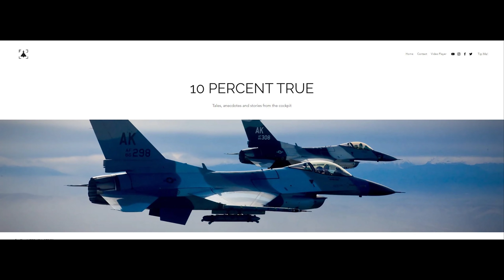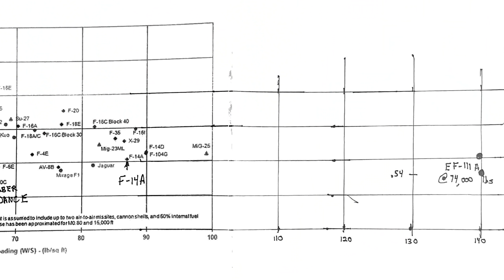Flying the EF-111A Raven in Combat - Super and Pyro (Part 2)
10PCT #29: Super & Pyro, Part 2.

00:00:00 Introduction
00:03:05 Flying the F-111
00:12:06 Wing Loading
00:27:25 Spin Recovery
00:29:28 Trust
00:32:17 Tape Strip Displays
00:35:38 EA-6B and the Navy
00:41:40 El Dorado Canyon
00:49:33 Air-to-Air Refuelling
00:52:11 Working with the Eagle Community
01:07:41 HAVE GLIB etc.
01:15:18 Going to War
01:28:19 GO - NO GO Pills
01:30:48 Planning
01:33:10 EOB
01:46:32 Deception
01:49:06 First Night
01:53:34 Too Stupid to be Scared
01:59:40 The Adversary
02:06:34 ECCM
02:10:54 HARM Shooters
02:19:37 First Mission Surprises
02:34:17 EF-111 Loss